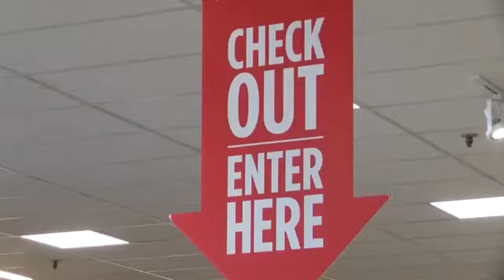Twas the day after Christmas...what happened all through the stores?